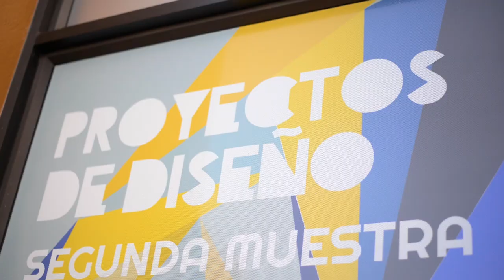¿Por qué estudiar Diseño Gráfico en el Poli?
El diseño Gráfico es una carrera que está tomando fuerza en varios campos laborales. Por eso, queremos que conozcas las ventajas que puedes disfrutar y adquirir mientras estudiar en el Poli.